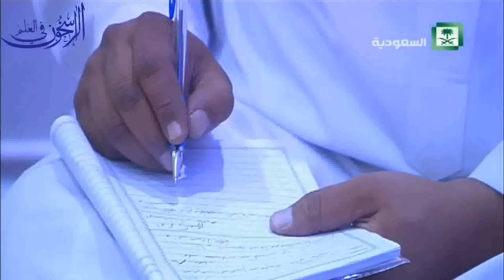فهم الخوارج للقرآن وتطبيقهم الخاطئ للآيات - الشيخ صالح المغامسي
قصة مقتل الصحابي علي بن ابي طالب وحال عبدالرحمن بن ملجم وفهمه لأيات القران